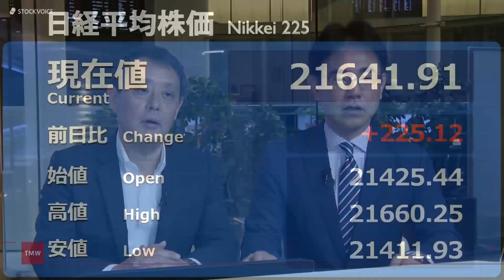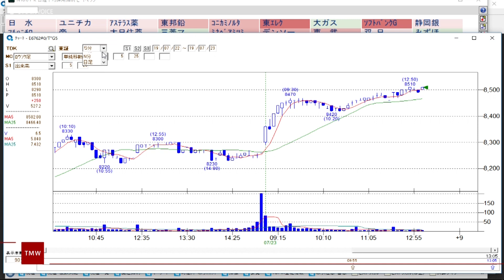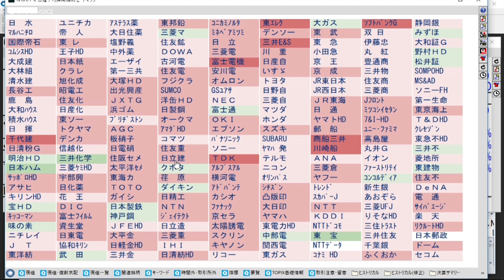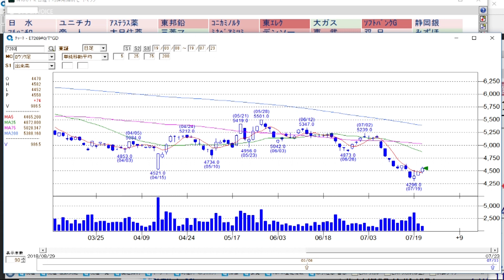ゲスト 7月23日 マネックス証券 金山敏之さん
本日の出演/マネックス証券 金山敏之さん